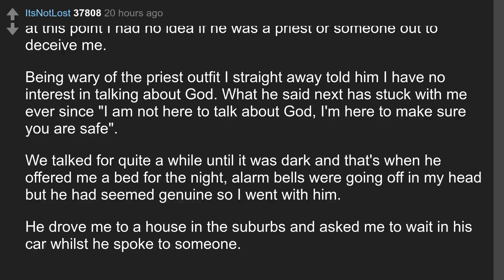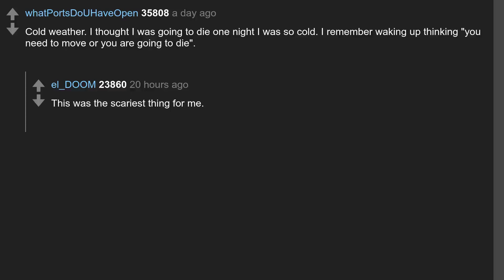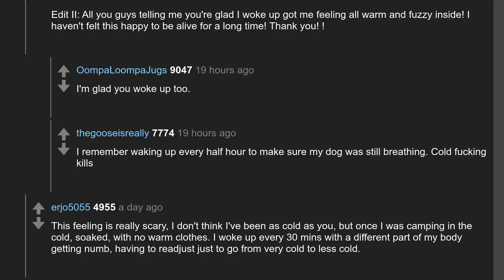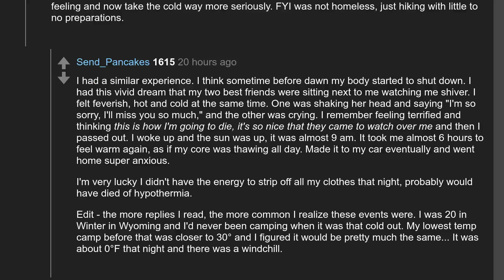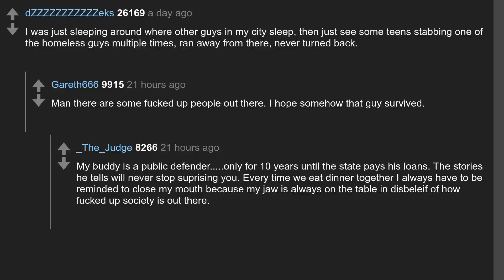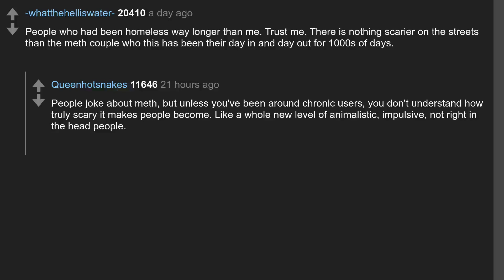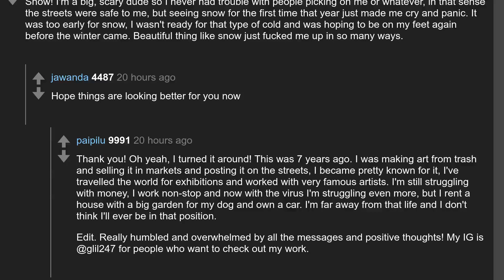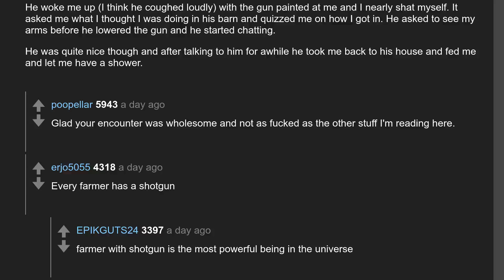Daily Top Askreddit Apr 04 2020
Todays question: Ex-homeless redditors, what was the scariest thing that you ever saw on the streets? [NSFW]